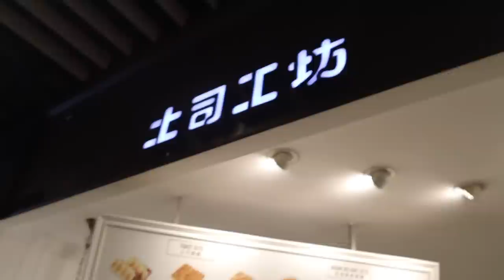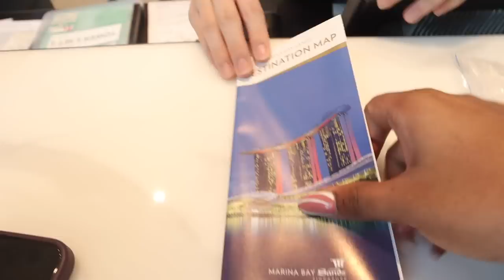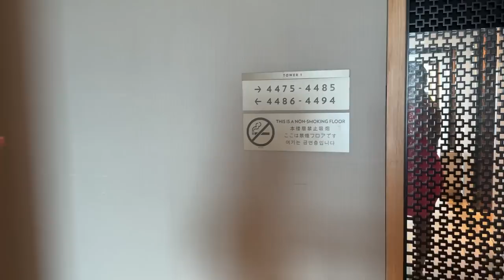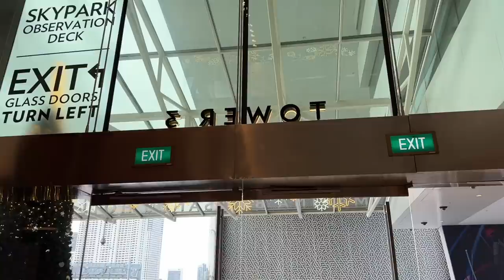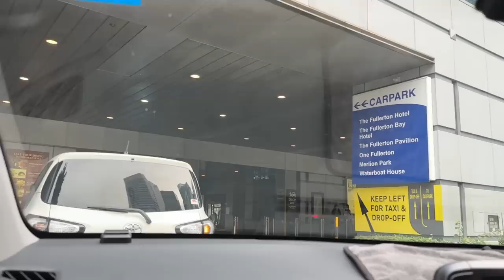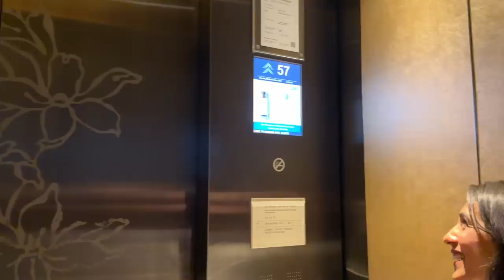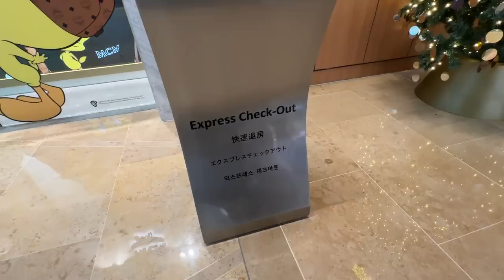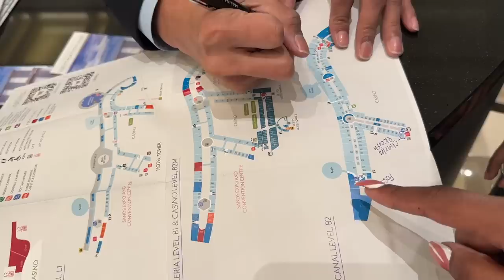SURPRISING My Manager with THE MOST EXPENSIVE Hotel Stay in Singapore!